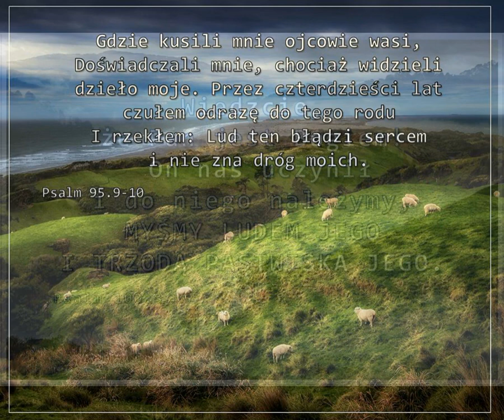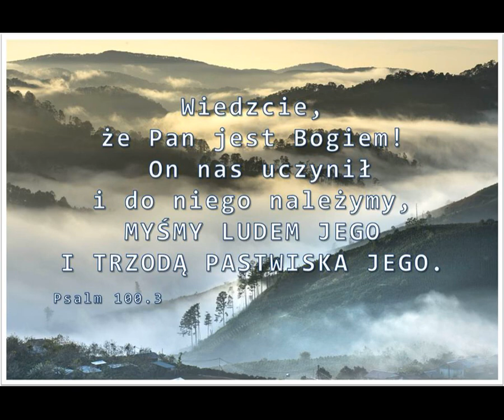Audycja Wyzwolony Dallas Moralees